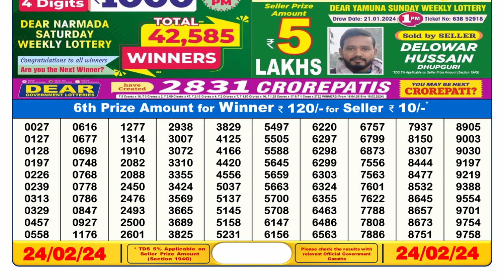Nagaland Lottery Sambad Live 6pm 24.02.24